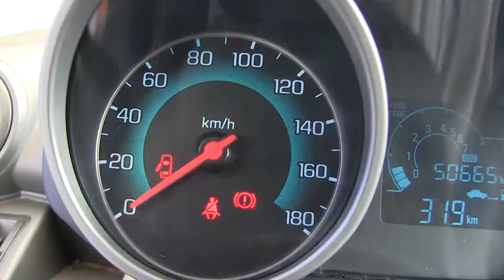Chevrolet / Spark / 2015/ C759626